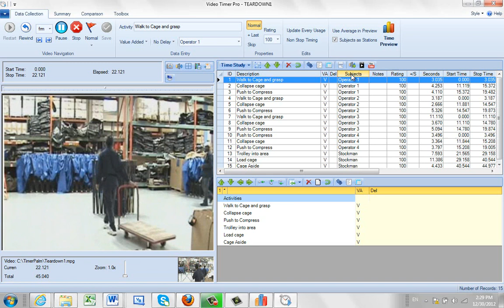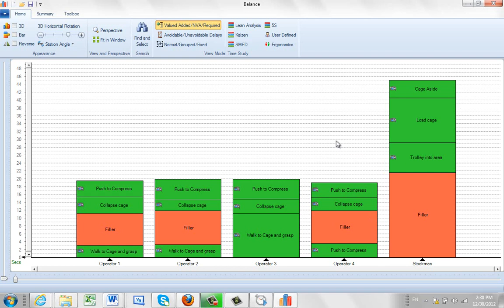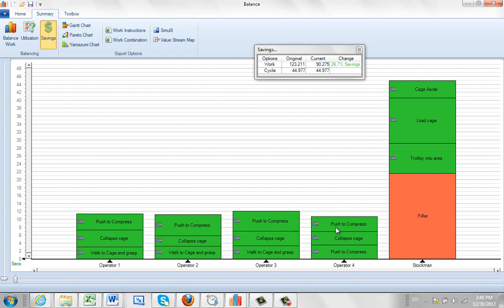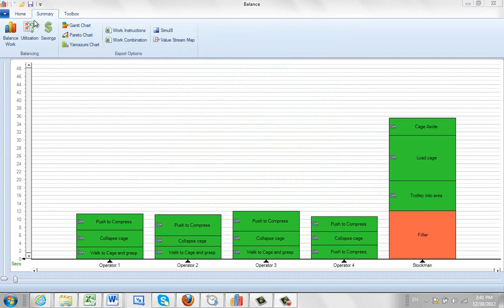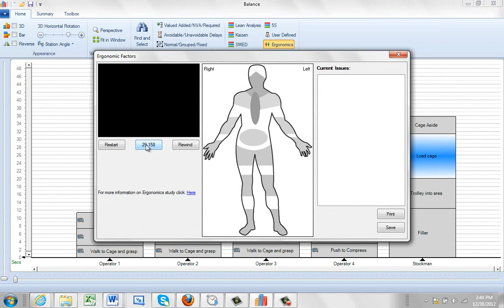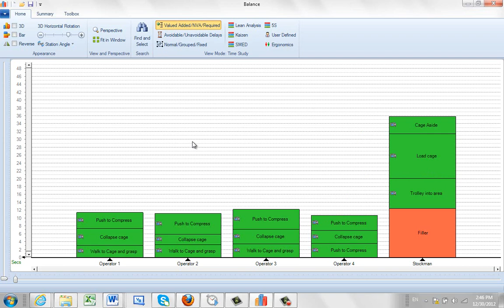SMED Quantifying Improvement Opportunities and Ergonomics Issues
Timer Pro - Kaizen, Lean and SMED - Quantifying Improvement Opportunities and Ergonomics Issues